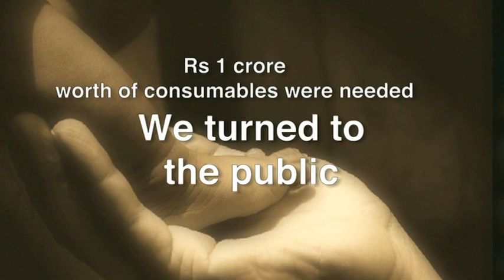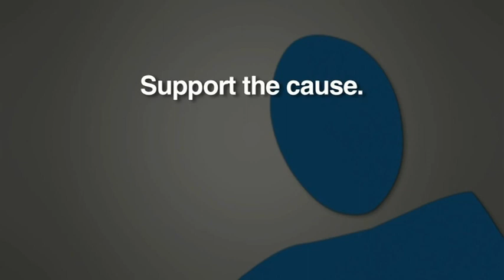SPARSH Foundation: Touching Lives, Creating Hope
Designed to offer children the promise of a better life, SPARSH Vachana is an initiative of the SPARSH Foundation. Envisioned by Dr Sharan Patil, it was born out of a desire to help physically challenged children live a more functional and self-sufficient life.